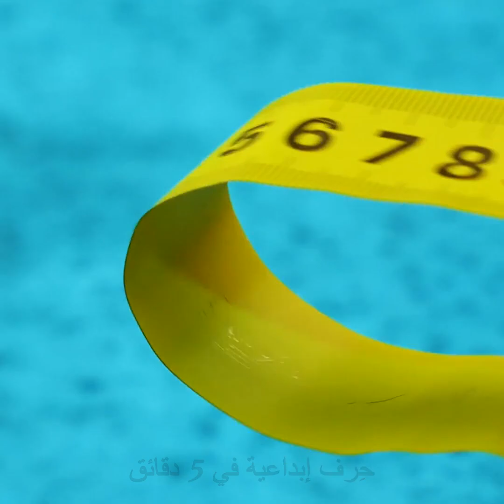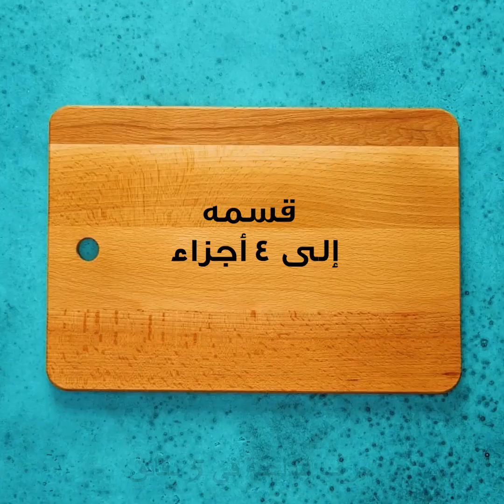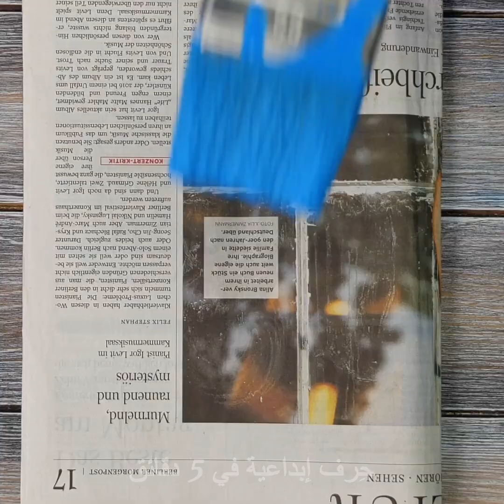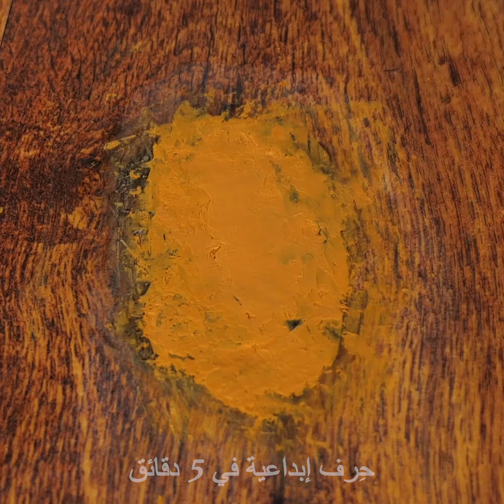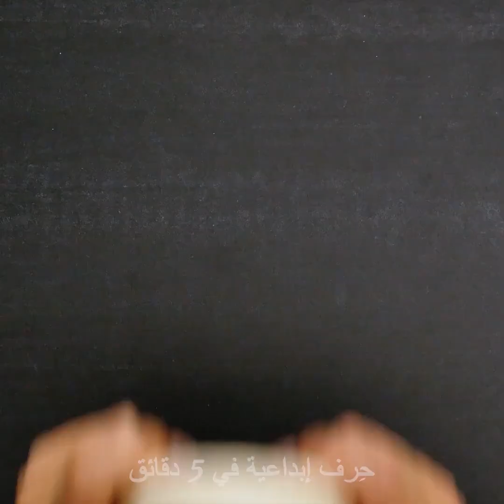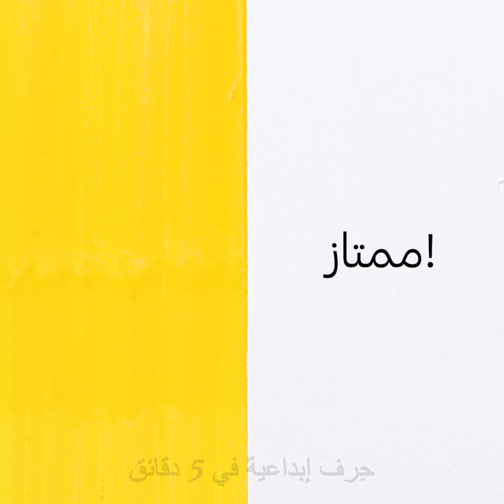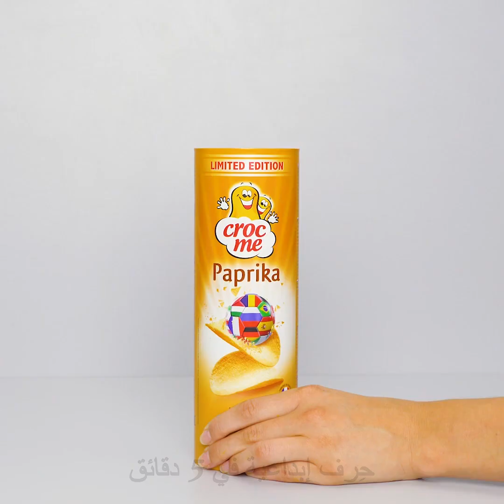٢٠ حيلة مبتكرة بشريط القياس وحيل التصليحات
الطوابع الزمنية:
1:22 كيف ترسم ربع دائرة
2:35 تصوير بالحركة البطيئة
3:31 إصلاح الأرضيات الخشبية
4:58 تنظيف المرآة
6:51 عمل ثقوب منتظمة في خشب الأبلكاش
8:51 حيل دهان الحوائط